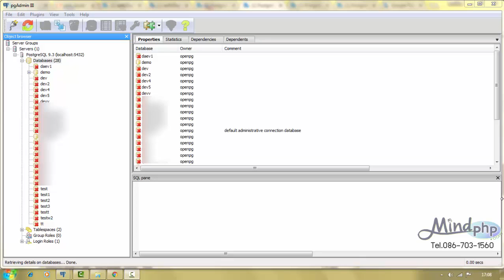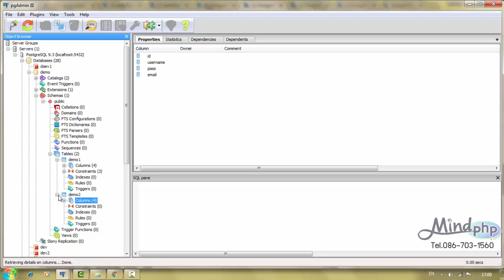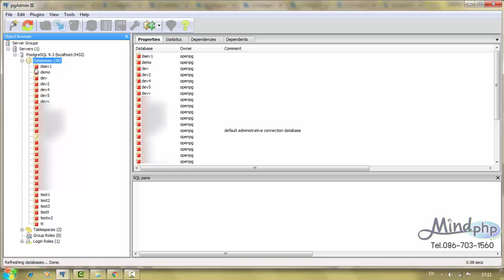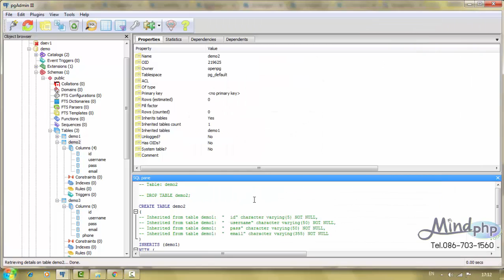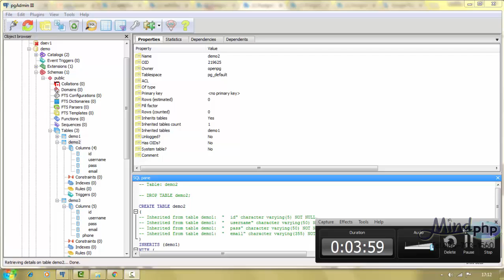สอนการ การสร้างตารางด้วยการสืบทอดตารางใน PostgreSQL ด้วย pgAdmin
สอนการ create table with inherits การสร้างตารางด้วยการสืบทอดตารางใน postgreSQL ด้วย pgAdmin สอนการ create table with inherits การสร้างตารางด้วยการสืบทอดตารางใน postgreSQL ด้วย pgAdmin การ inherits เป็นการสืบทอด class จาก class ต้นฉบับไปยัง class ใหม่ โดยจะทำการคัดลอก หรือ copy คุณสมบัติจาก class ต้นฉบับมา class ใหม่